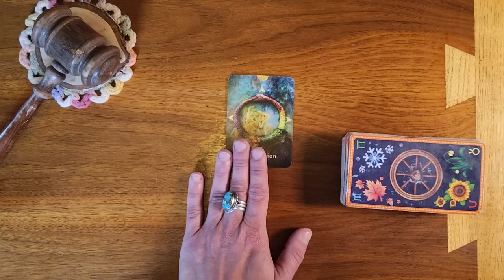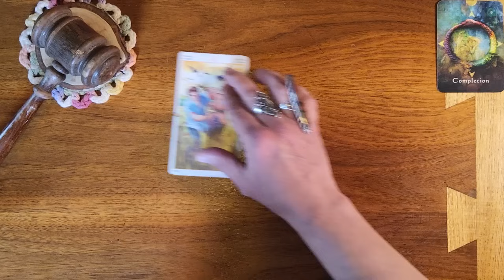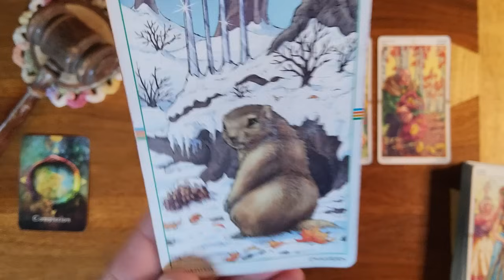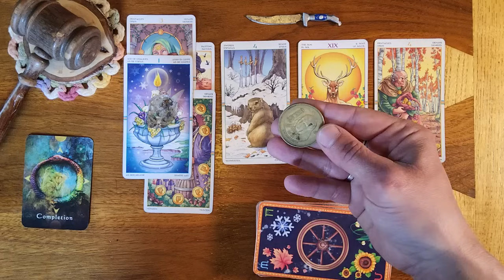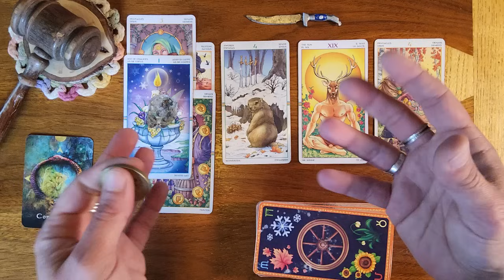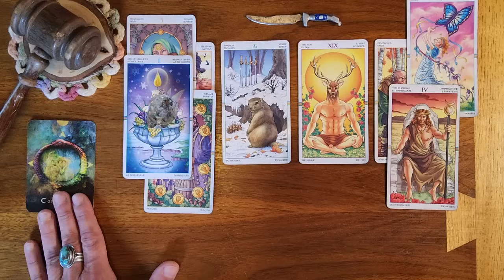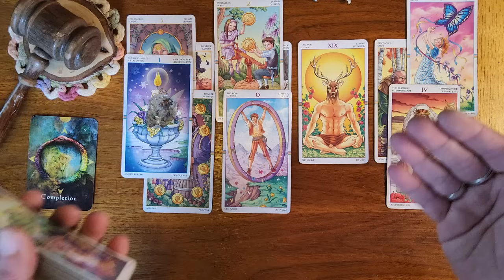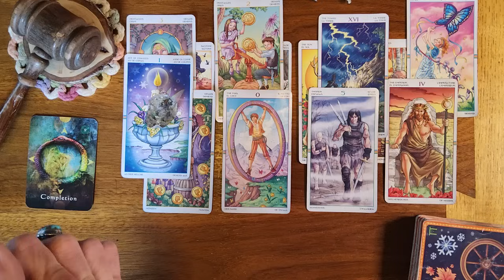Pisces ♓️🐟 They held back their emotions so long itt's starting to smell like rotten fruit